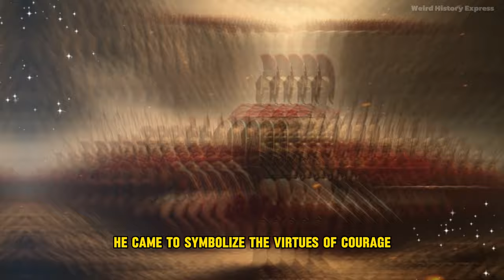Who Betrayed King Leonidas During the Battle of Thermopylae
King Leonidas, born around 540 BCE in Sparta, led the defense of Thermopylae against the Persian invasion in 480 BCE. He inherited the Spartan throne around 489 BCE. The Battle of Thermopylae, a key event in the Greco-Persian Wars, saw Leonidas and his small force holding off the Persian army for three days despite being vastly outnumbered. Their stand bought crucial time for Greek city-states to prepare for further Persian invasions. Betrayal led to the defeat of the Greeks, but their sacrifice became legendary. Leonidas symbolizes courage, sacrifice, and defiance against overwhelming odds. His leadership and bravery inspired countless works of literature, art, and film. The Battle of Thermopylae is immortalized in history as a testament to Leonidas' heroism. He is a revered figure in Greek history and continues to be celebrated for his legacy. Leonidas' story embodies the enduring ideals of courage and resilience in the face of adversity.